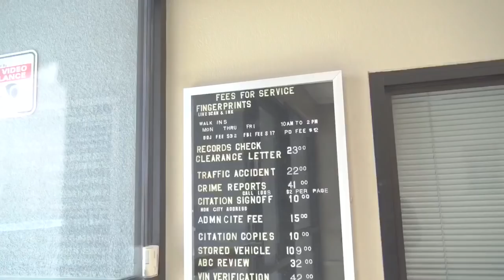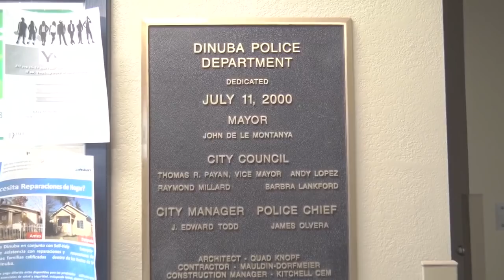Dinuba Ca 1st Amendment Audit (w/ San Joaquin Valley Transparency)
Joined with
Central Valley Watch, Blueghostmedia, streaming silence